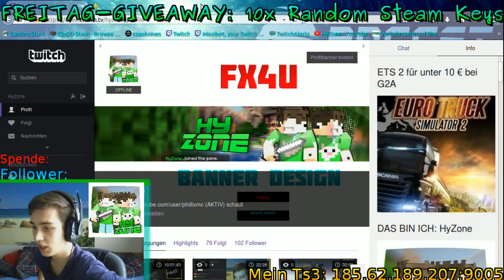Giveaway Ankündigung und Stream